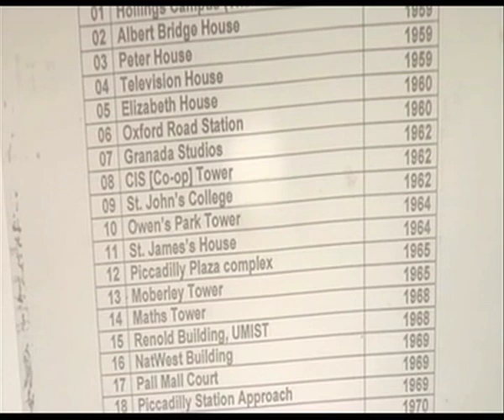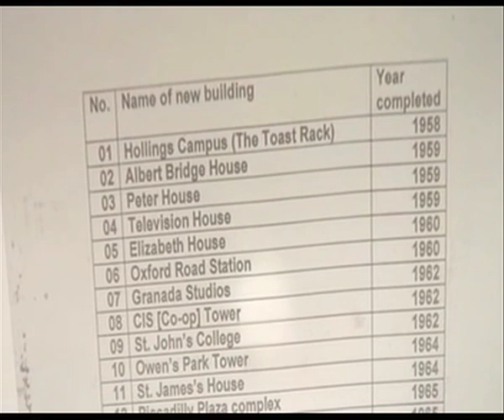Fall Conf 0508-2.mov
University of Salford Conference, 9 May 2008: 'Messing up the Paintwork- the Aesthetics and Politics of Mark E Smith and The Fall'. Keynote paper by Richard Witts (University of Edinburgh). Second extract of four, filmed by the Manchester District Music Archive